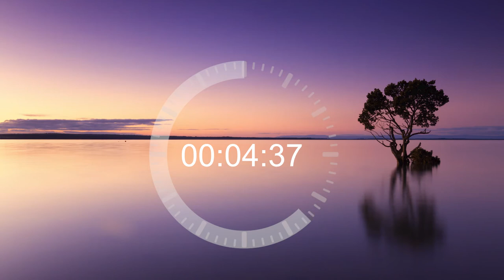10 minutes - TIMER , countdown , digital timer , half hour video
Free downloadFull HD 1080p Countdown timer for 10 mins,